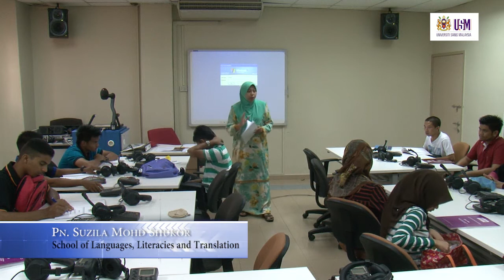LMT100 Lecture 17 March 2014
LMT100 Preparatory English
Title: Poems
Mrs. Suzila Binti Mohd Shukor
School of Languages, Literacies & Translation
Engineering Campus